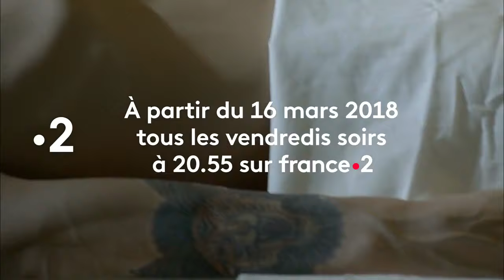Caïn - saison 6 Bande-annonce VF (2018)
Série: Caïn
Saison: saison 6
Créateur: Alexis Le Sec, Bertrand Arthuys (2012)
Stars: Bruno Debrandt, Julie Delarme, Frédéric Pellegeay, Smadi Wolfman, Mourad Boudaoud
Date de sortie: 16 MARS 2018
Année de production: 2018
Nationalité: Française
Pays: France
Langue: Français
Genres: Policier
Statue: En cours
Nombre d'épisode: 54 épisodes

SYNOPSIS & INFO
Caïn, flic handicapé et génial, mène l'enquête.